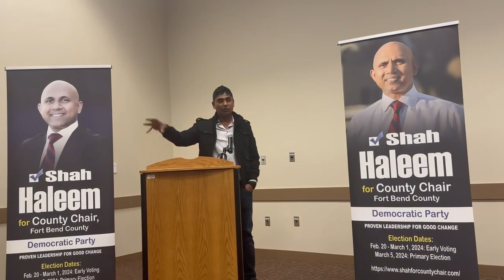Katy Residence endorse Shah Hakeem for Fort Bend County Democratic Party